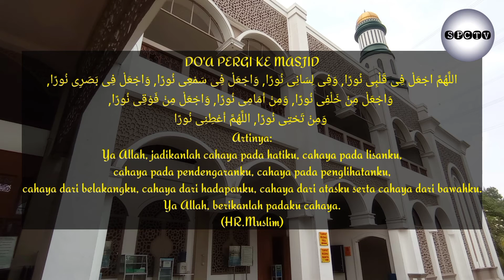Doa pergi ke masjid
Doa pergi ke masjid yang di ajarkan oleh Rasulullah saw.

DO'A PERGI KE MASJID:

اللَّهُمَّ اجْعَلْ فِى قَلْبِى نُورًا, وَفِى لِسَانِى نُورًا, وَاجْعَلْ فِى سَمْعِى نُورًا, وَاجْعَلْ فِى بَصَرِى نُورًا,
 وَاجْعَلْ مِنْ خَلْفِى نُورًا, وَمِنْ أَمَامِى نُورًا, وَاجْعَلْ مِنْ فَوْقِى نُورًا,
 وَمِنْ تَحْتِى نُورًا, اللَّهُمَّ أَعْطِنِى نُورًا
Artinya:
Ya Allah, jadikanlah cahaya pada hatiku, cahaya pada lisanku,cahaya pada pendengaranku, cahaya pada penglihatanku,cahaya dari belakangku, cahaya dari hadapanku, cahaya dari atasku serta cahaya dari bawahku.
Ya Allah, berikanlah padaku cahaya.
(HR.Muslim)